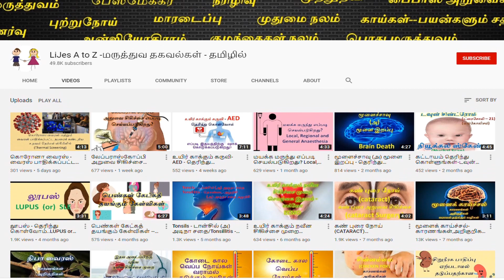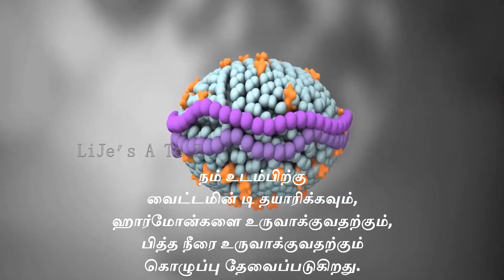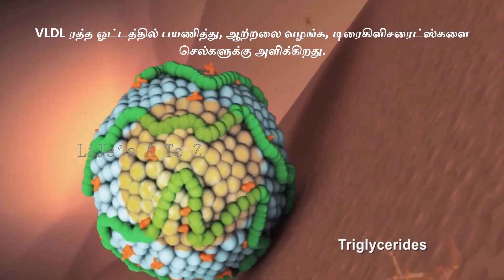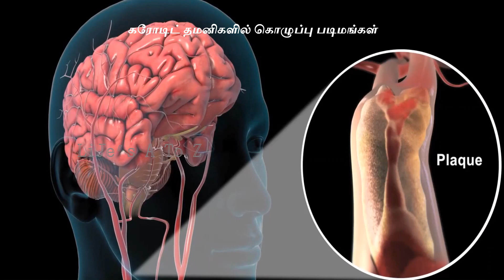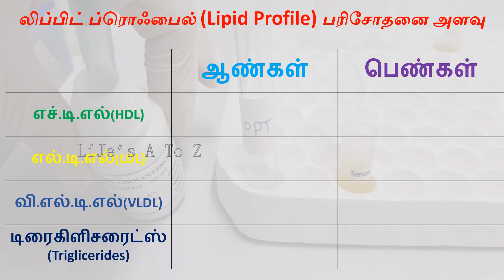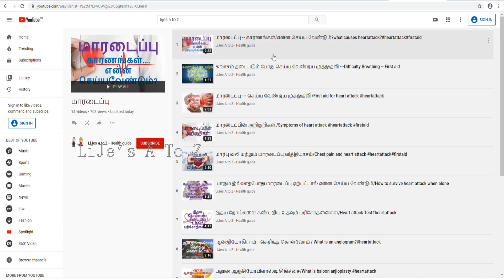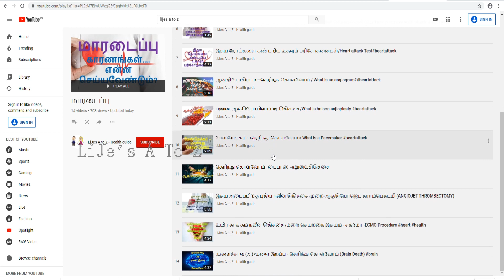ரத்த கொழுப்பு (Blood Cholesterol) -LDL-HDL-Triglicerides லிப்பிட் ப்ரொஃபைல்(Lipid Profile) பரிசோதனை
Blood Cholesterol - LDL- HDL - Triglicerides - Lipid Profile(Easy and Quick reference)
 Your body needs fat to function Properly. It makes up almost all of the fat you need in your liver.
The cells in your body need fat as part of their cell membrane.Your skin uses sunlight and fat to make vitamin D.
In humans, certain glands, such as sperm and adrenal glands, use fat to make important chemicals called hormones.
Your liver uses fat to make bile acids, which help digest the fat in the food you eat. Your body uses triglycerides for energy.
Not by your lipids from your liver Go into your bloodstream without some adjustment.
Your liver wraps some proteins around lipids to activate their movement. The result is lipoprotein
The so-called new molecule moves to the cells needed in your bloodstream and throughout your body.
HDL
 Your liver produces high density protein or HDL also known as good cholesterol .
HDL is high It also contains protein and very little fat and triglycerides compared to LDL. HDL in your cells and in your blood vessels
 Helps to remove excess fat from plaque. This is why HDL is called good cholesterol. HDL Excess Fat Your
Gives it to the liver, removes it from your body.
VLDL or LDL
 your liver produces low-density lipoproteins or vldls.
It is caused by bad cholesterol or LDL. These lipoproteins are replenished with fat and triglycerides. VLDL Triglycerides in your bloodstream
Provides for your cells They use it for energy. Your liver has more VLDL than you
Physical Energy Requirements VLDL stores extra triglycerides as body fat.
Is lipoprotein or LDL. LDL travels in your bloodstream
Supplying fat to the required cells. If your body makes too much LDL it can build up in your blood. LDL in the walls of your blood vessels
Can be deposited. Over time this build up will narrow the blood vessel and reduce blood flow.